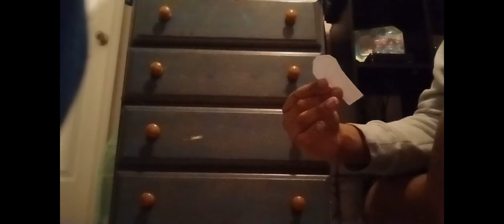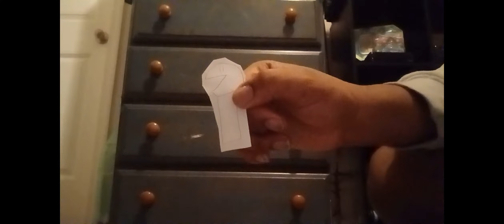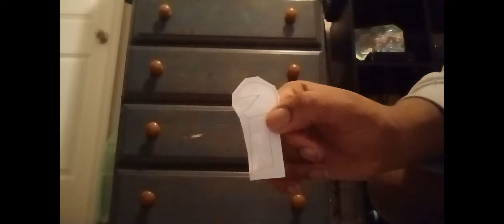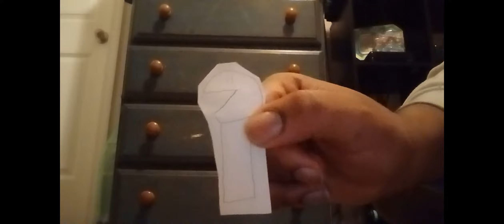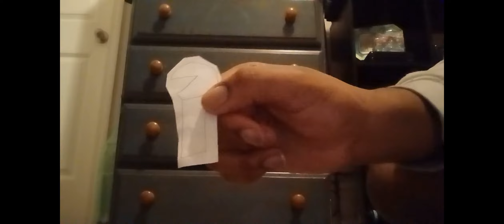tomorrow is the super mario bros movie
i hope its a box office success